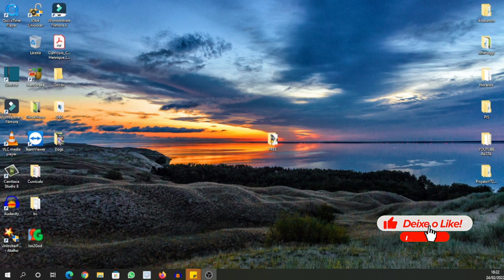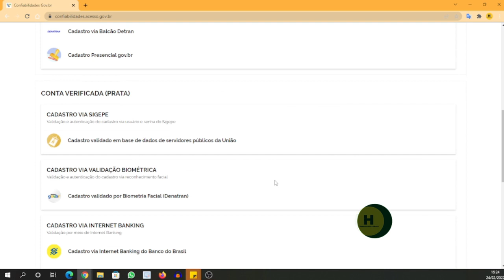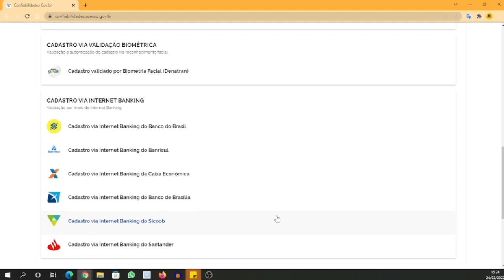Como saber o NÍVEL da CONTA Gov BR 2022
Nesse vídeo eu vou te mostrar como saber o seu nivel da conta Gov.br de uma jeito bem Simples e Fácil, mais antes de iniciar esse processo voce  precisa criar uma conta Gov.Br.